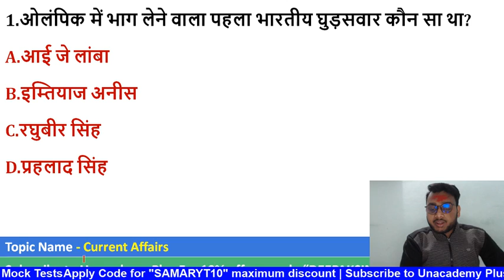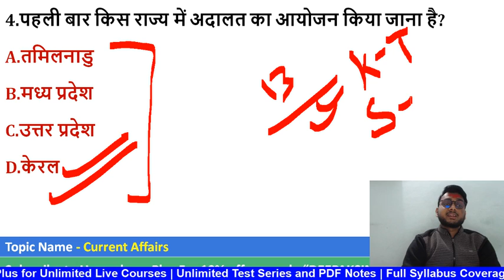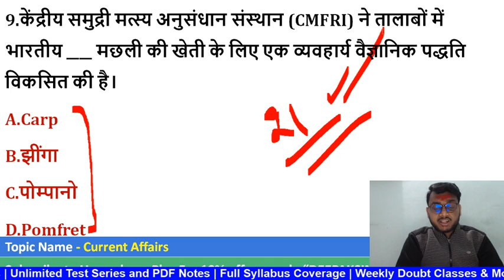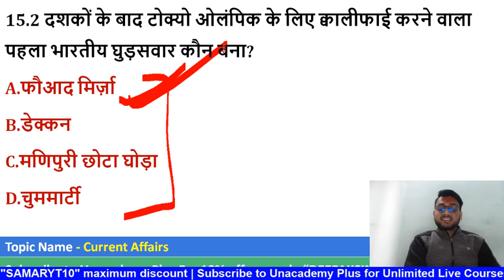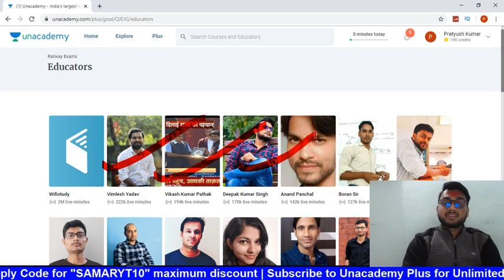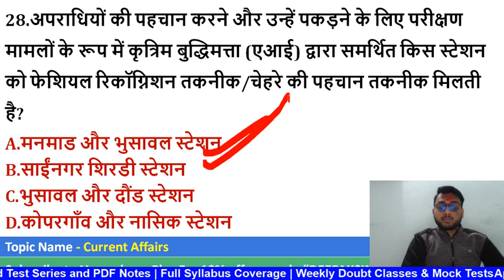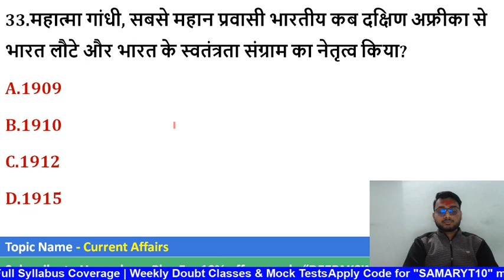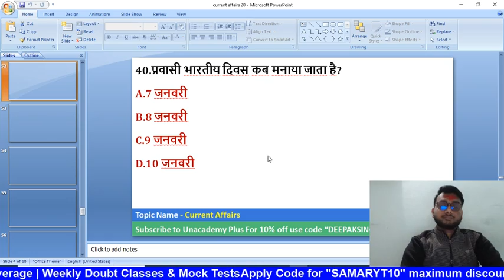#75 | 9:00 AM | 9th March | Daily Current Affairs | By Deepak Sir | Unacademy Live | RRB NTPC 2020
Current Affairs 2020 | Railway Exams Current Affairs | Daily Current Affairs | Current Affairs Today

1. Learn from your favourite teachers | अपने पसंदीदा शिक्षक से सीखें
2. Dedicated doubt sessions | समर्पित समाशोधन सत्र
3. One Subscription, Unlimited Access | एक सदस्यता, असीमित एक्सेस
4. Real-time interaction with Teachers | शिक्षकों के साथ वास्तविक समय पर बातचीत
5. Unlimited Test Series and PDF Notes | असीमित टेस्ट सीरीज़ और पीडीएफ नोट्स
6. Full syllabus coverage | पूर्ण पाठ्यक्रम कवरेज
7. Download the videos & watch offline | वीडियो डाउनलोड करें और ऑफ़लाइन देखें

daily current affairs in hindi,current affairs 2020,current affairs in india,current affairs 2020 india,current affairs questions and answers 2020,current affairs 2020 pdf,daily current affairs pdf,current affairs 2020 in hindi

#10:00AM
UnacademyRailwayExamsCurrent Affairs 2020 | Railway Exams Current Affairs | Daily Current Affairs | Current Affairs Today

1. Learn from your favourite teachers | अपने पसंदीदा शिक्षक से सीखें
2. Dedicated doubt sessions | समर्पित समाशोधन सत्र
3. One Subscription, Unlimited Access | एक सदस्यता, असीमित एक्सेस
4. Real-time interaction with Teachers | शिक्षकों के साथ वास्तविक समय पर बातचीत
5. Unlimited Test Series and PDF Notes | असीमित टेस्ट सीरीज़ और पीडीएफ नोट्स
6. Full syllabus coverage | पूर्ण पाठ्यक्रम कवरेज
7. Download the videos & watch offline | वीडियो डाउनलोड करें और ऑफ़लाइन देखें

daily current affairs in hindi,current affairs 2019,current affairs in india,current affairs 2019 india,current affairs questions and answers 2019,current affairs 2019 pdf,daily current affairs pdf,current affairs 2019 in hindi

#10:00AM